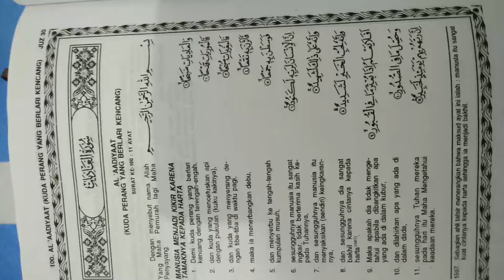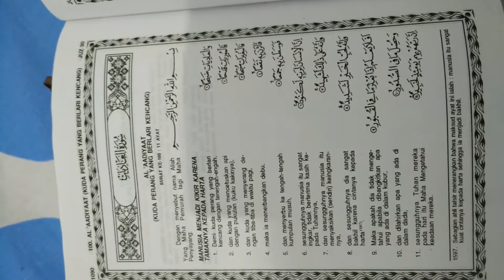Terjemahan Alqur'an Surat ke-100 Al Aadiyaat